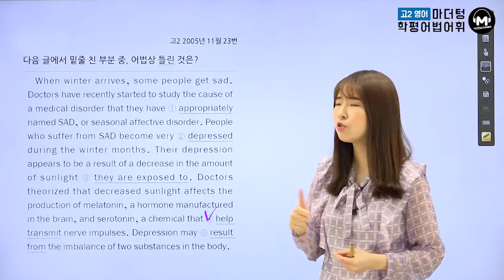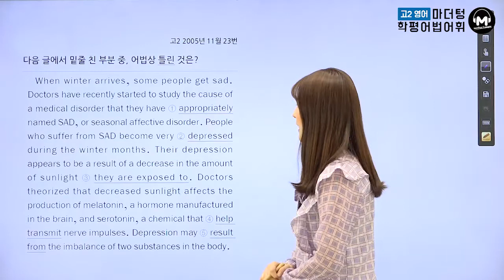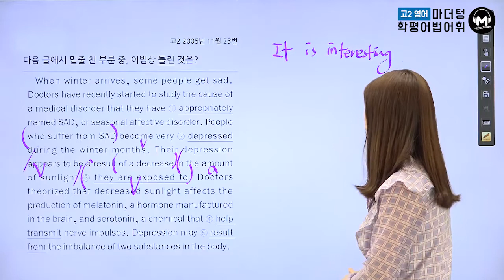[마더텅] [고2학평 영어 어법어휘] 고2 2005년 11월 23번 (해설 : 김보현 선생님)